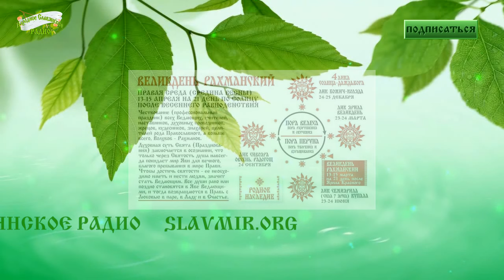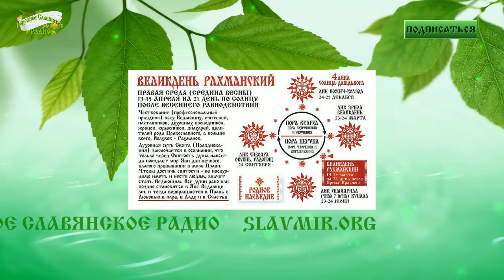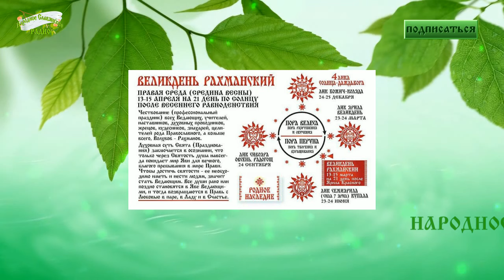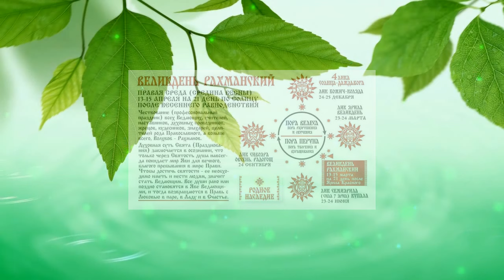Рахманы из глубины веков — Рахманова Традиция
Запись эфира 28 апреля 2016 года на Народном Славянском радио «Рахманы из глубины веков — Рахманова Традиция».

Главный соведущий — Торер Рахман.

Этот эфир поможет людям узнать об изначальной традиции человечества Мидгард земли и её связи с другими культами и учениями современности и древности.

Произведение «Рахманы из глубины веков — Рахманова Традиция» созданное автором по имени Народное Славянское радио, публикуется на условиях лицензии Creative Commons «Attribution-ShareAlike» 4.0 Всемирная.